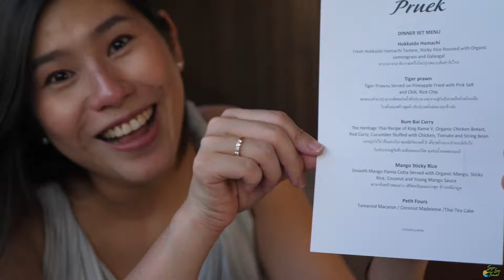Luxury Dinner Cruise In Bangkok (Date Night #2) - Vlog #185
This has to be one of my favorite things to do while in Bangkok! Interrupting my island hopping series with a quick date night, bringing you the fanciest way to dine on the Chao Phraya river with Pruek Cruise!

Equipment:
Main Camera: Panasonic GH5
Panasonic GH5 Lens 12-60mm
Backup Vlog Camera: Canon G7X Mark ii
GoPro Hero 7 Black
RODE Video Mic Pro+
DJI Mavic Pro II Zoom
DJI 6 Pk ND Filters for Mavic Pro II Zoom
Lowepro ProTactic 450 AW Backpack
Joby Handypod